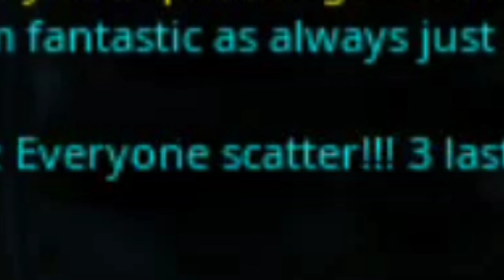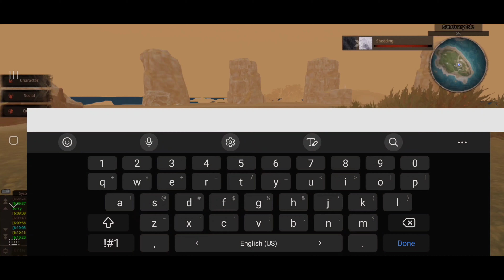Fun on Path of Titans (Colorful Carnis Friendly Server)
Server Zombie Event